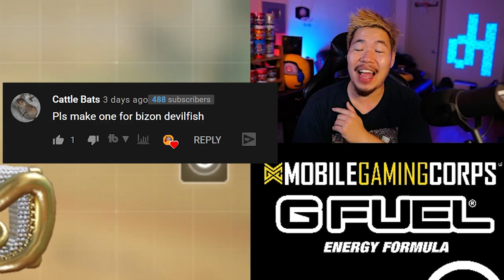Beaming With The Diamond Devil Fish PP in COD Mobile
Today on Call of Duty Mobile,  We added the Diamond Camo onto the Devil Fish Bizon Blueprint. Number 1 Burst Shotgunner on Youtube

Or @dHitman137

Thanks

Hitman Out!